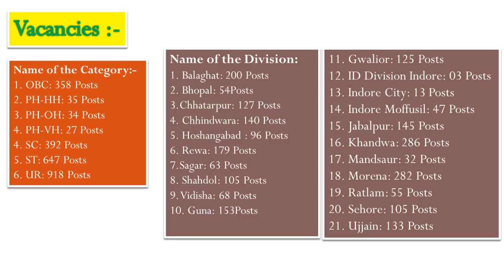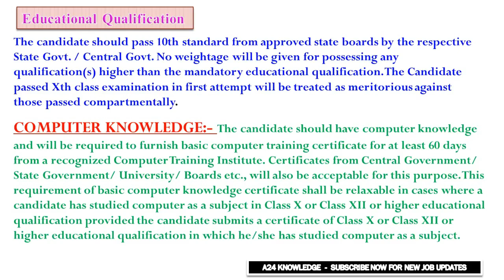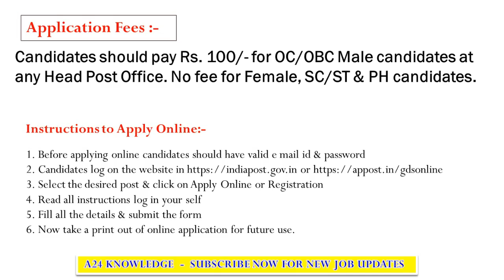MP Postal Circle Recruitment 2018 Notification II 2411 पदों पर भर्ती II ग्रामीण डाक सेवक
MP Postal Circle Recruitment 2018 Notification detail.